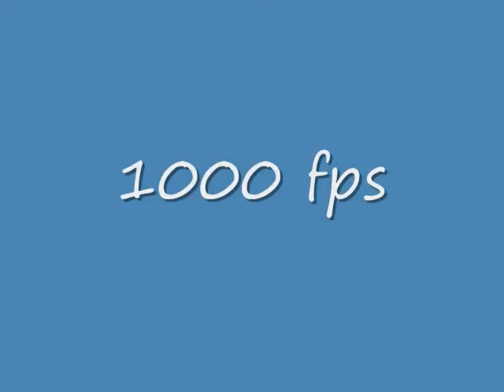Bonfire Slo-Mo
casio exilim ex-fc100 high speed features